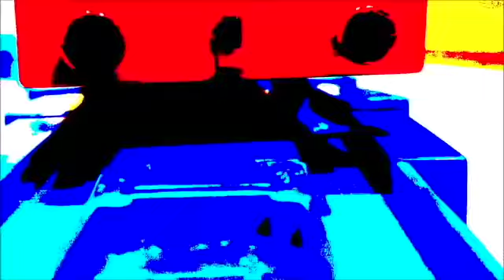きかんしゃトーマス ヒロのおばけ電車 Milky Kids Toy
プラレール ヒロの暴走！じこはおこるさ！踏切 トンネル 操車場 スライム おもちゃ 電車

【ヒロの暴走】プラレールきかんしゃトーマス ヒロ＆パッチワークヒロがじこを起こす！ Milky Kids Toy

【ヒロの暴走】プラレールきかんしゃトーマス ヒロ＆パッチワークヒロがじこを起こす！ おもちゃ トミカ こども Milky Kids Toy

Thomas&friend The Ghosttrain from the tunnel PlayDoh きかんしゃトーマス ねんどのおばけ電車！Milky Kids Toy

Thomas&friend The Ghost train from the tunnel Play Doh きかんしゃトーマス ねんどのおばけ電車！Milky Kids Toy トミカプラレール ヒロ ジェームス パーシー